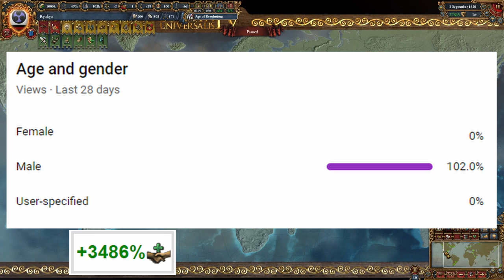Getting the Best Possible Diplomats in Eu4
Today we embark on theory crafting an Eu4 Campaign where we try and stack improve relations. We will restrict ourselves to ironman compatibility, but beyond that, anything goes!

Please like and sub, all the usual stuff is very much appreciated.